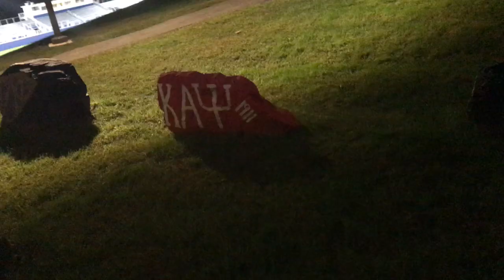My Weekend At Pace University |VLOG| + Behind The Scenes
THANKYOU SO MUCH  FOR THE SUPPORT